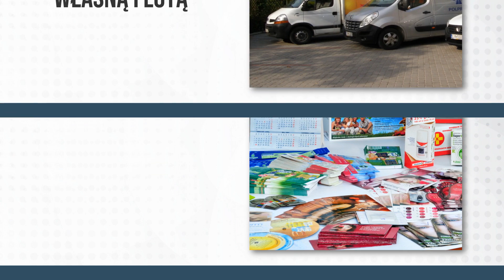Drukowanie etykiet i opakowań Inowrocław Zakład Poligraficzny Polprint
Poligrafia to coś, czym Zakład Poligraficzny POLPRINT zajmuje się od 1990 roku. Dysponuje nowoczesnymi maszynami i urządzeniami, aby sprostać potrzebom Klientów.

W zakładzie pracują doświadczeni graficy komputerowi, poligrafowie i introligatorzy. Firma wykorzystuje drukowanie techniką offsetową na arkuszach formatu B2 oraz cyfrową na roli i na arkuszach.

W ofercie jest profesjonalne przygotowanie materiałów do druku. Zakład drukuje foldery, koperty, czasopisma, foldery, ulotki i opakowania kartonowe. Oprócz tego wykonuje katalogi i broszury, teczki, wizytówki, nadaje kody QR i drukuje etykiety na roli na papierze samoprzylepnym półbłyszczącym, matowym lub błyszczącym.

Firma zapewnia foliowanie i lakierowanie, złocenie oraz tłoczenie druków.